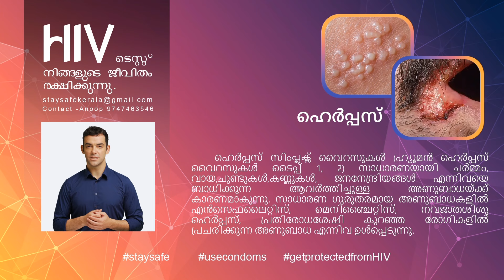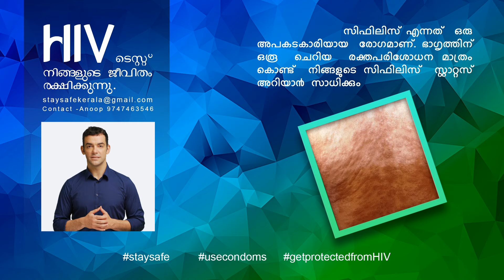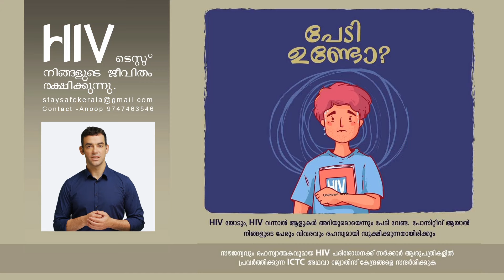ഓറൽ സെക്‌സും ലൈംഗിക രോഗങ്ങളും അറിയേണ്ടതെല്ലാം Oral Sex & STIs: What You Need to Know!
The Stay Safe YouTube channel publishes Malayalam videos about sexual health and sexually transmitted diseases. Join us for valuable advice on STDs, treatment options, counseling, and more. For personalized care, consult a certified healthcare professional. Your data will be kept confidential with our channel team. We do not provide treatments or sell any medicines. Stay informed and stay safe!

2. Twitter-
4. Gmail

Engaging in oral sex can potentially transmit sexually transmitted infections (STIs), although the risk is generally considered to be lower compared to vaginal or anal intercourse. It's important to note that while the risk is lower, it is not zero. Here's an overview of the relationship between oral sex and STIs:
STIs Transmitted through Oral Sex:
1. Herpes (HSV-1 and HSV-2): Herpes simplex virus can be transmitted through oral sex, resulting in oral herpes (HSV-1) or genital herpes (HSV-2) depending on the site of infection.
2. Gonorrhea: The bacteria Neisseria gonorrhoeae can infect the throat through oral sex
3. Chlamydia: Chlamydia trachomatis, which usually infects the genitals, can also infect the throat when transmitted through oral sex.
4. Syphilis: Although less common, syphilis can be transmitted through oral sex if there is direct contact with a syphilis sore or lesion.
5. HIV  : The risk of HIV transmission through oral sex is generally considered to be low. The mouth contains enzymes and acids that can inhibit the survival of the virus. However, the risk may increase if there are open sores or cuts in the mouth or on the genitals, allowing for direct contact with blood.
6. HPV and Genital Warts: HPV is primarily known for its association with genital warts, which are growths or lumps that can appear on the genital and anal areas.The transmission of HPV through oral sex involves direct contact with the infected genital or anal area. The virus may not necessarily cause visible warts in the mouth or throat, making it challenging to detect

Reducing the Risk:
Protection: The use of barriers such as dental dams or condoms can reduce the risk of STI transmission during oral sex.
Regular Testing: Regular STI testing and communication with sexual partners are crucial for maintaining sexual health. Many STIs can be asymptomatic, so individuals may not be aware of their infection.

Safer Sex Practices:
Communication: Open communication with sexual partners about sexual health, testing history, and concerns is essential.
Limiting Partners: Limiting the number of sexual partners and choosing partners who are aware of their STI status can reduce the risk.

Vaccination:
For some STIs, vaccination can provide protection. For example, the HPV vaccine can prevent certain strains of the human papillomavirus, which can lead to oral and genital cancers.

It's crucial to recognize that the risk of STI transmission can never be completely eliminated, even with the use of protection. Practicing safe sex and being informed about one's sexual health are important aspects of maintaining overall well-being. If you have specific concerns or questions, consulting with a healthcare professional or a sexual health clinic is recommended.